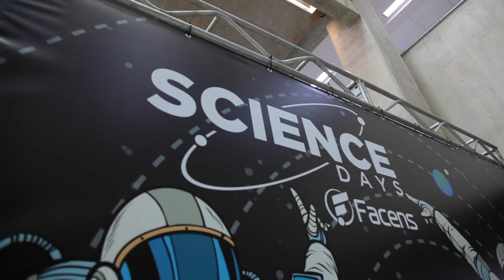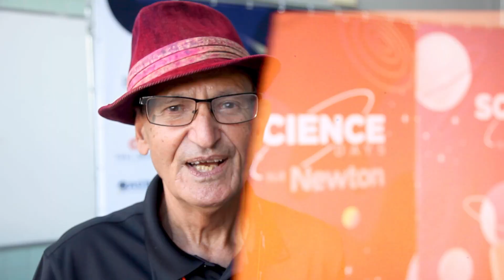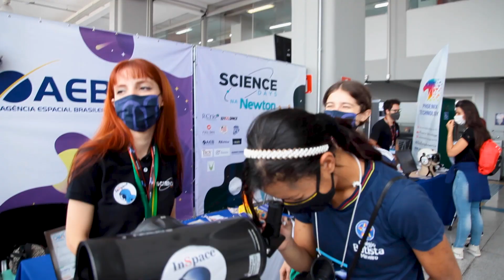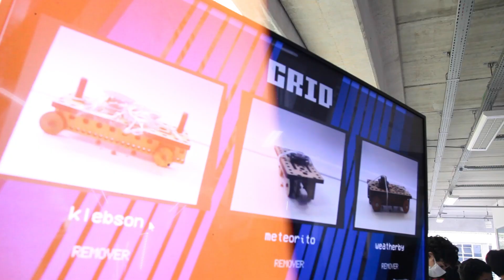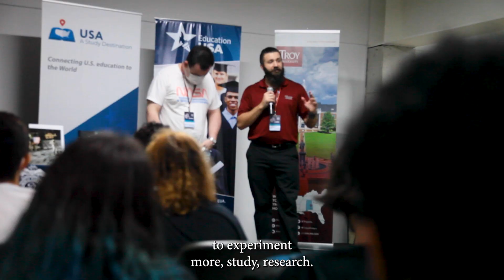The Making-of Science Days Brazil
The purpose of this program is to provide K-12 students, educators and their communities the opportunity to experience interactive STEM and space science content reflective of International science through a unique collaboration of community and nontraditional partners that include both social and professional organizations. Furthermore, Science Days inspires students to pursue disciplines in science, technology, engineering, and mathematics (STEM).
Special thanks for the support of the U.S. Department of Commerce, U.S. Embassy and U.S. Consulates in Brazil, Brazil Florida Chamber of Commerce, KSCIA, Vaya Space  and The Michaelis Foundation for Global Education.